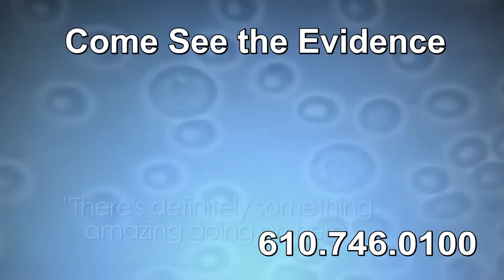Healthy Blood means Healthy Body !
Learn about a genuine breakthrough in daily nutrition that delivers quality ingredients into your blood in less than 5 minutes from the time you put it into your mouth.
See The Solid scientific evidence as
CEO and Founder and Bio Chemist Bill Downs explains how oxygen in your blood  can improve your Health and Wellness like you’ve never seen it before.
 Join us on June 12th  for a buffet dinner with music entertainment and hear and see for yourself the evidence on how you can improve your health with breakthrough revelation of how the blood changes everything.
Seating is limited so call or go online for your ticket today $22.00 includes Food and Free samples.